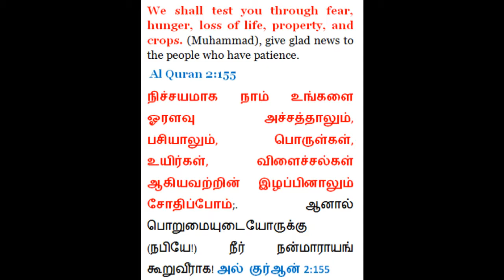LIFE IS A TEST